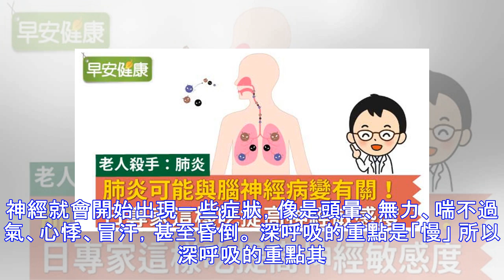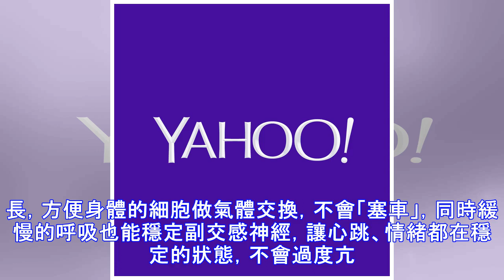過度呼吸反而會腦部缺氧？原來深呼吸該這樣做！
當我們緊張、害怕，或是感到胸悶的時候，下意識的會深深吸一大口氣，但這樣「深呼吸」完之後，有時候卻會覺得頭暈、喘不過氣，讓人很困惑，明明就已經吸這麼大口氣了，怎麼還覺得呼吸不順暢呢？ 吸入過多氧氣也會昏倒 在我們的印象中，身體需要的是氧氣，二氧化碳是廢氣、要排出體外，所以聽到「深呼吸」，下意識的會認為是要吸飽足夠的氧氣，才是正確的深呼吸，所以吸氣的時候都特別用力；但是用力幾次之後，反而開始覺得不舒服，甚至出現缺氧的頭暈、手腳痠軟等症狀。 事實上，這就是所謂的「過度換氣症候群」，當我們因為用力吸氣而讓體內跑進很多氧氣的時候，血液中的氧氣的確提高了，但是相對來說二氧化碳濃度降低，會導致血管收縮，這些...